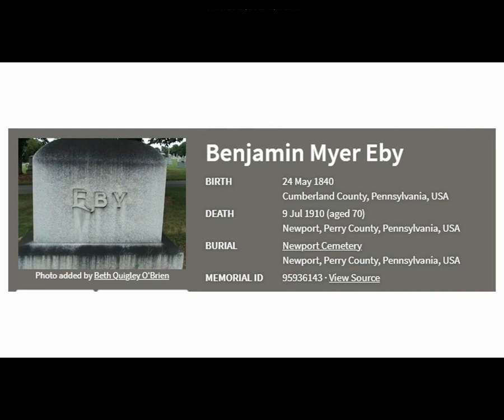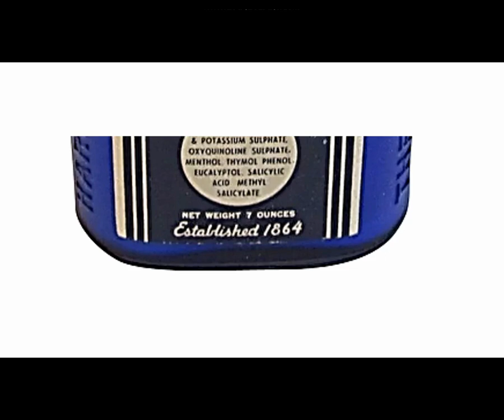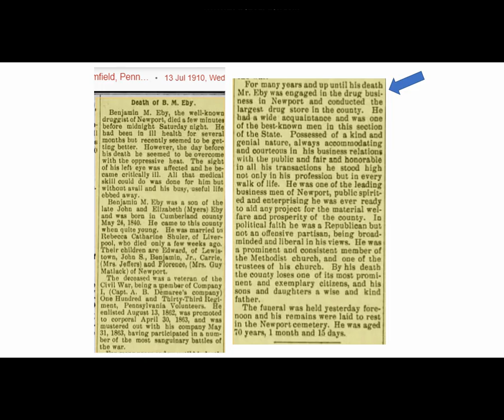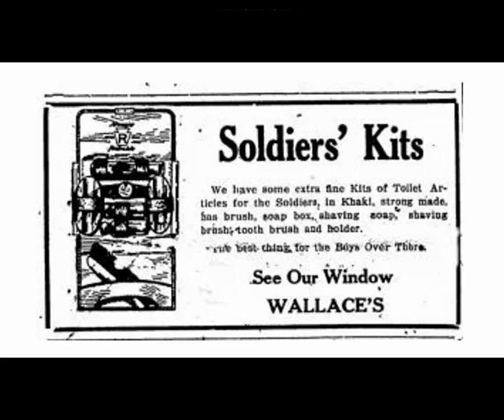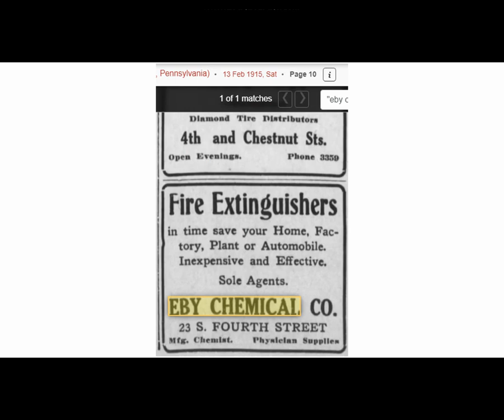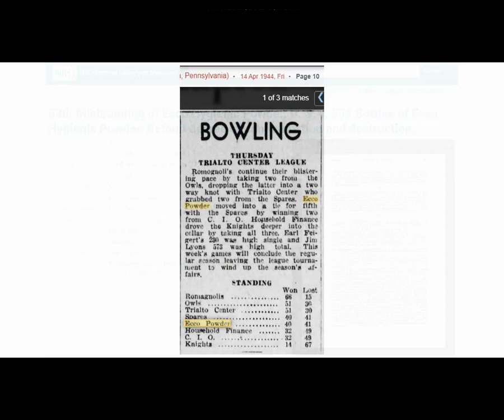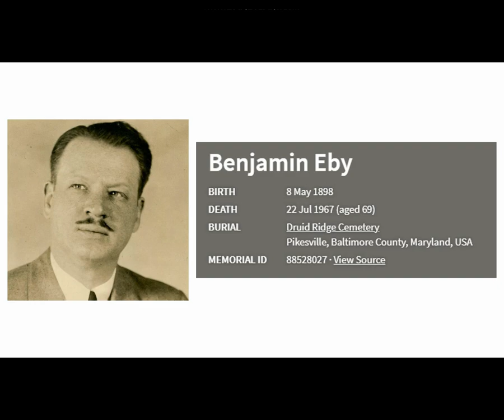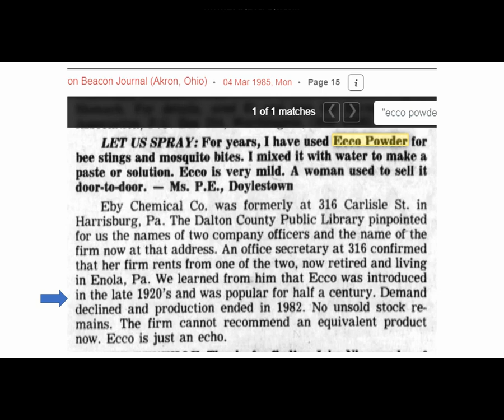Ecco Hygenic Powder | Antique Bottle Stories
Ancestry.com
Newspapers.com